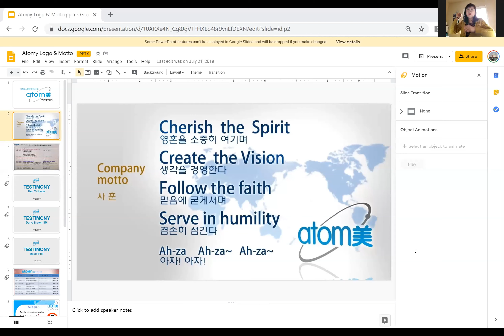20200407 한국말 줌미팅6 - 심재광RM광고, 이민영STM 남미관련 & 모든 참여자 후기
20200407 한국말 줌미팅6
심재광RM - 광고
이민영STM - 남미사업관련
그리고 모든 참여자 After Meeting후기